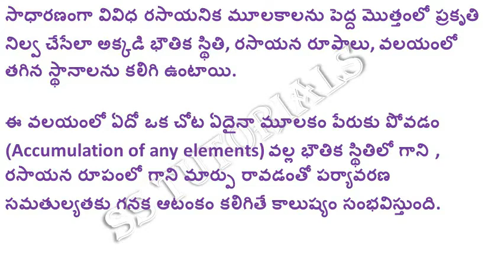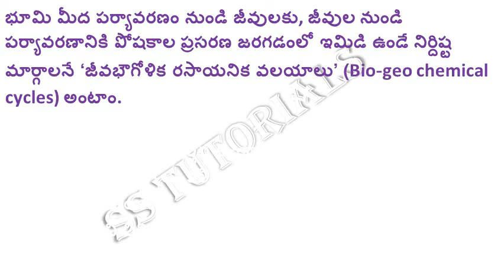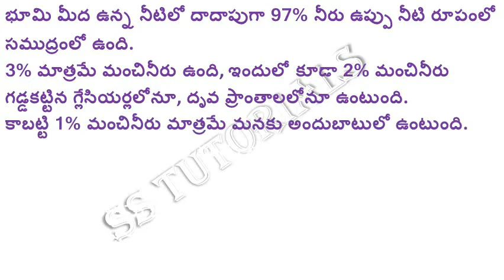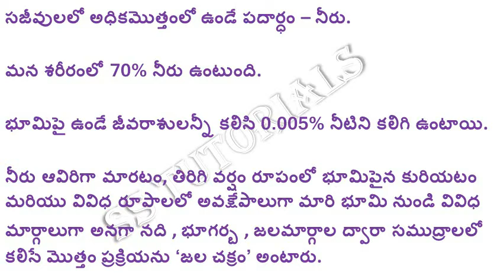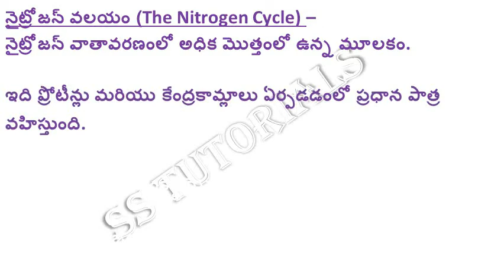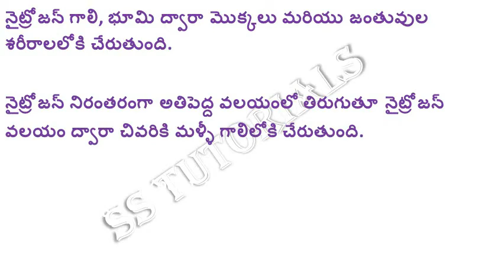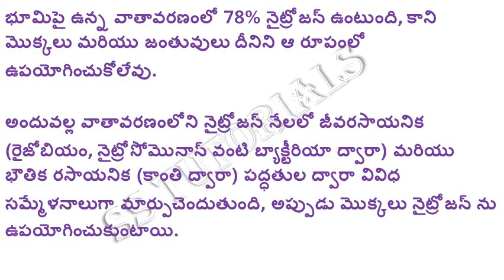9TH CLASS BIOLOGY SCERT TEXT BOOK CONTENT FOR ALL COMPETITIVE EXAMS